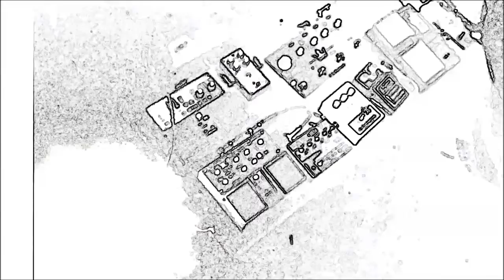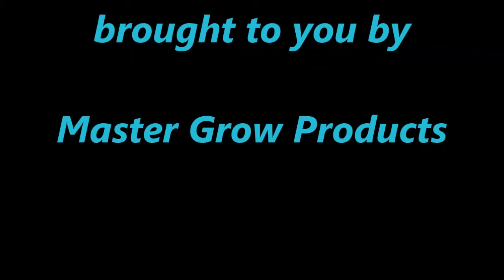Mudwiser Music Festival. Summer 2021. Master Grow Ranch. Walsenburg, Colorado. Magical Be there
Colorado's largest event ever.   Summer 2021.   Mudwiser Music Festival.   The venue is at Master Grow Ranch in Walsenburg, Colorado Over 100,000 Campsites.   10 Stages.   7 Days of Music.   2 Weeks of Camping.   Magical Memories.  Be there.